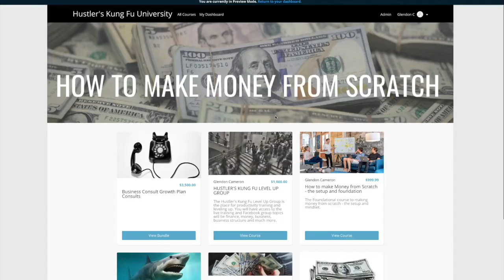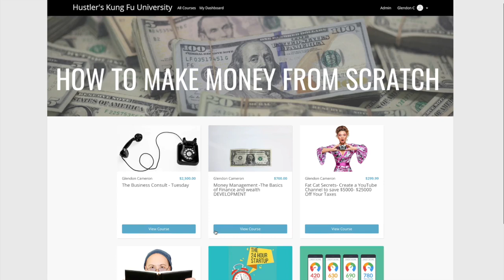Why you need a Business to Save your LIFE thinking about what just happened